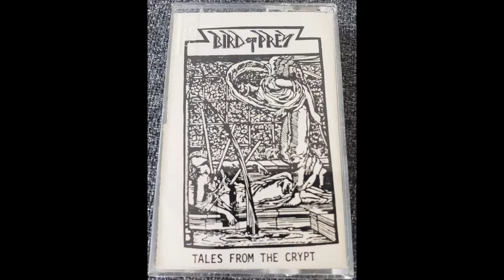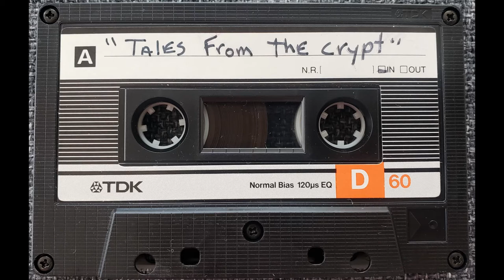Bird Of Prey - Tales From The Crypt (1987)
Single sided tape with five tracks from Pittsburgh, Pennsylvania thrash metal band Bird Of Prey recorded in 1987.

1)  King Of Night
2)  Play To Kill
3)  Harvest Of Blood
4)  Tales From The Crypt
5)  Mindflayer

Please check out my list of demos and see if there's one you want to make me an offer on:

Look for "totallyman" on discogs.